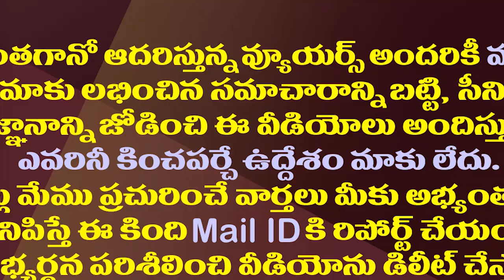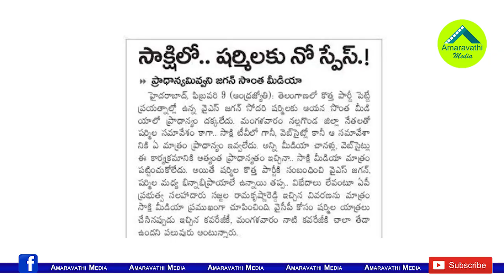హమ్మయ్య..సాక్షిని ఇప్పటికైనా ఆంధ్రజ్యోతి గుర్తించింది| Andhra Jyothi Finally Recognized Sakshi Daily